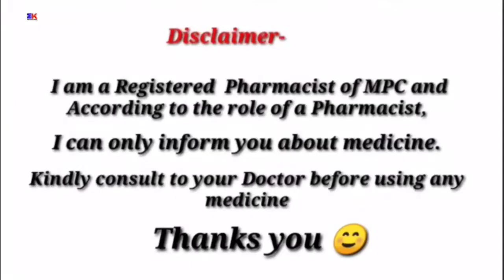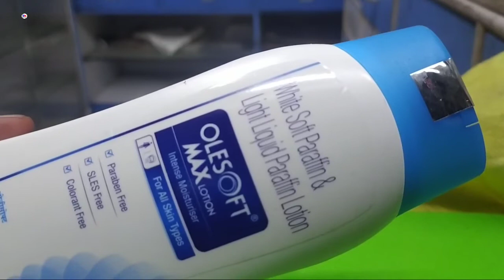Olesoft Max lotion, Olesoft Max lotion uses side effects and benefits review, how to apply Olesoft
Olesoft Max lotion, Olesoft Max lotion uses side effects and benefits review how to apply Olesoft Max lotion & review by @Medicineknowledgehindi